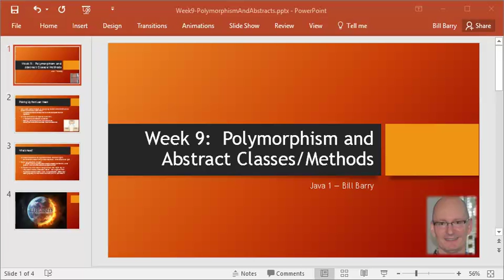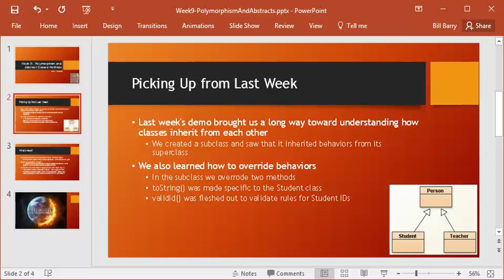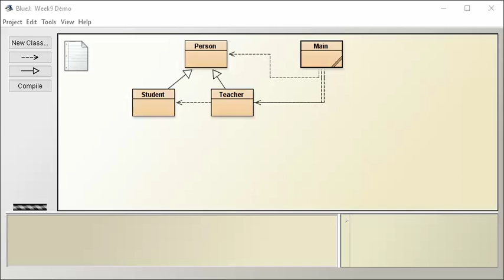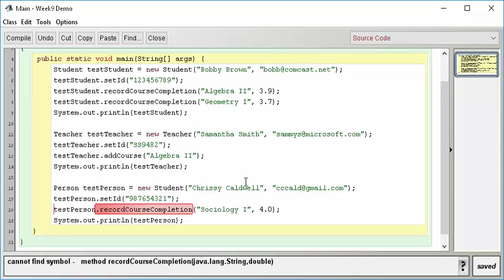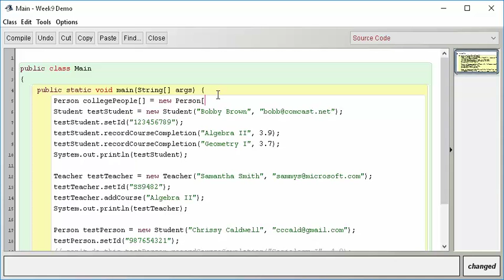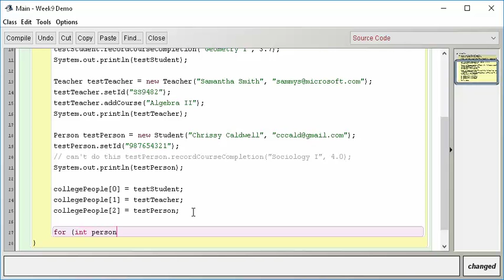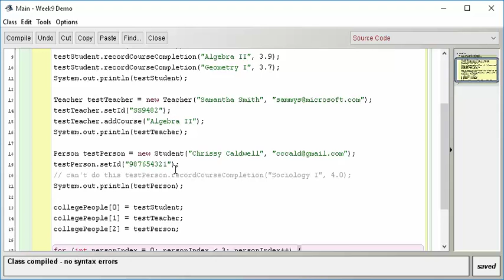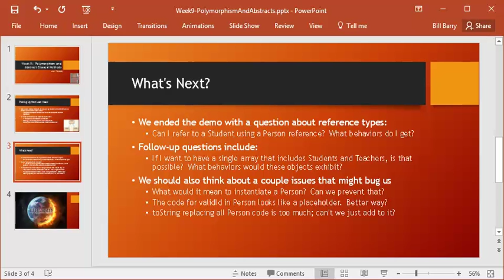Java1-09a Polymorphism and Abstracts - Demo1 - Polymorphism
Video topics include:  using inheritance and overrides to demonstrate and use Polymorphism